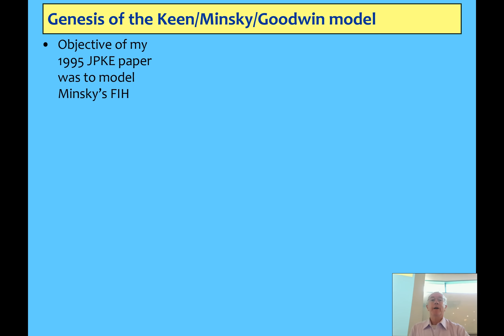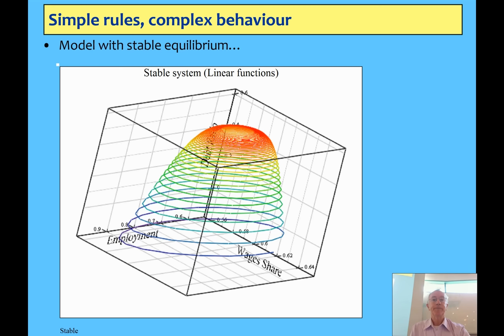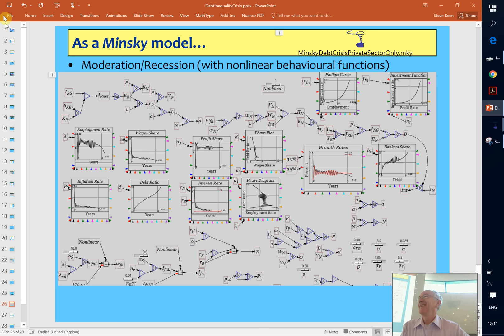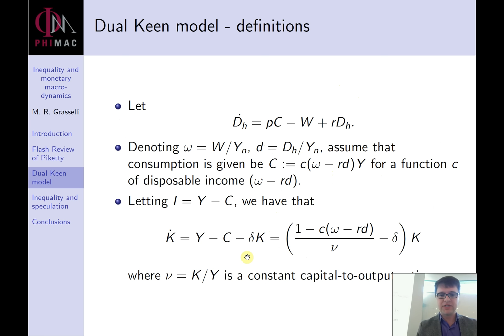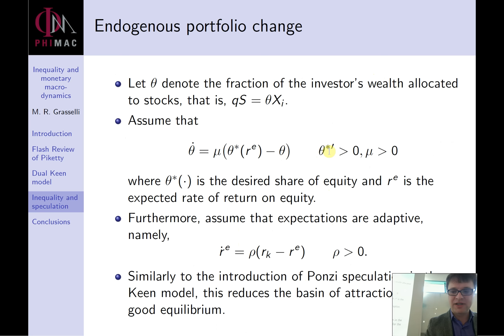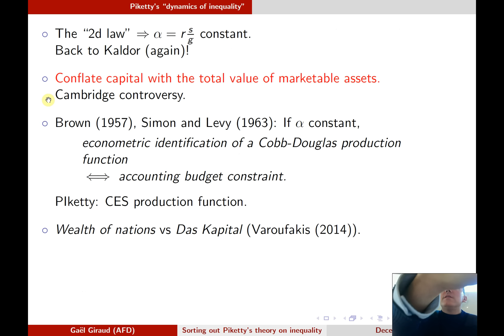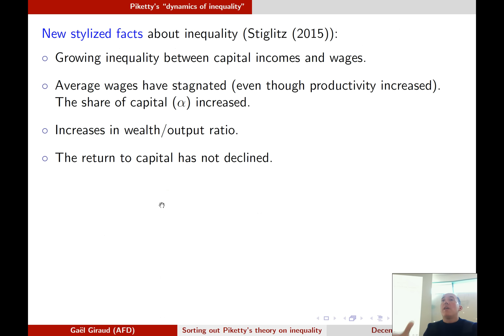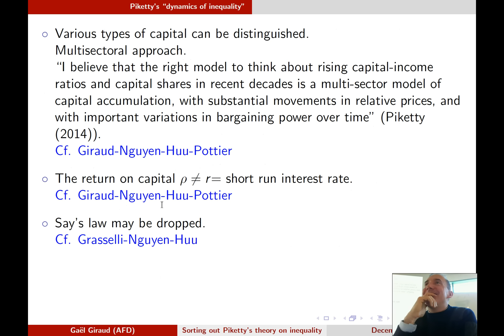Keen Grasselli Giraud on Debt, Inequality, Crisis & Piketty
I explain the genesis of my model of Minsky's Financial Instability Hypothesis, and provide an extension of it which includes price dynamics. The mathematicians Matheus Grasselli and Gael Giraud follow with a variation of the model that approaches debt dynamics from the household perspective. Together they provide an analytic perspective on Piketty's claims about the causes of rising inequality.